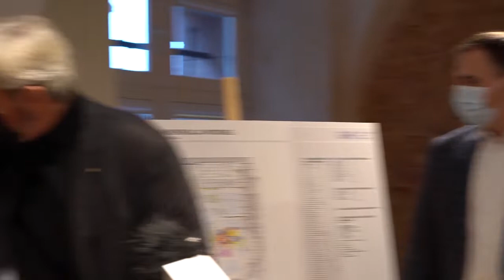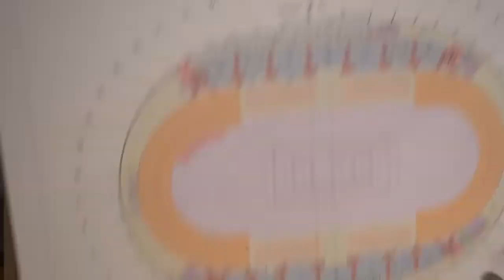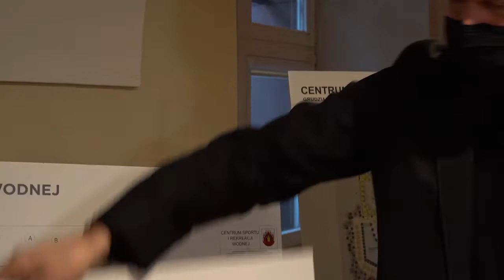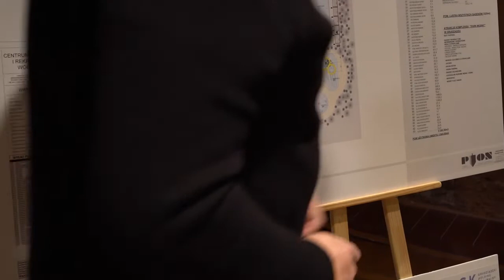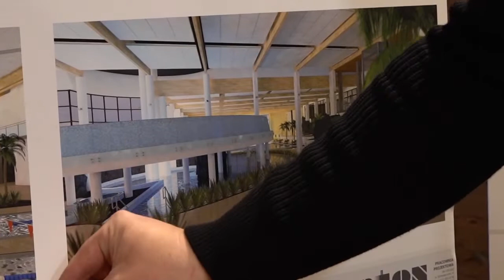22.12.2020 - Projektanci o Centrum Sportu i Rekreacji Wodnej w Grudziądzu